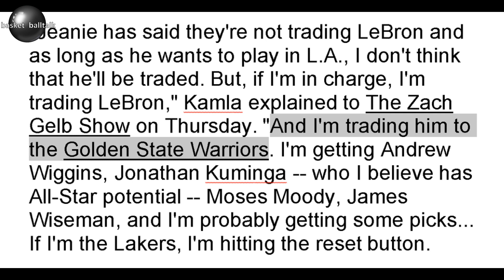LEBRON TO WARRIORS UWIAN NAH! BLOCKBUSTER TRADE NG TAON! PANIK BUTTON NA ANG LAKERS! PANALO ANG GSW!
Lakers NBA game Update!

Paraan ng pag sali sa PAPREMYO (ROAD TO 550k)
4. mag comment palagi base sa napanuod na video

The most recent videos are Lebron James, Steph Curry, James Harden, Kevin Durant, Jordan Clarkson, Luka Doncic, Trae Young, Alex Caruso, Kawhi Leonard, Damian Lillard, Kai Sotto, Gilas Pilipinas, Japan BLeague, and Brgy. Ginebra San Miguel

lakers
nba
nba live
Philadelphia vs Miami Heat
Warriors vs Grizzlies
Milwaukee Bucks vs Boston Celtics
Phoenix Suns vs. Dallas Mavericks
Miami Heat vs Sixers
nba update
lakers updates today
lakers update
nba live streaming today
nba today
pba live
nba news update today
nba preseason 2022
nba highlights
nba live 2022 today
nba update today
lakers news today
nba game today
basketball talk
lakers vs spurs
nba games today live
nba updates
Dallas vs Suns
nba standings today
nba live today 2021
lakers update today 2021
sixers vs heat live today
nba news
basket balltalk
lakers update today
lakers game today live
kai sotto
lebron james
pba live today
GSW vs Dallas live today
kwentong atleta
nba lakers